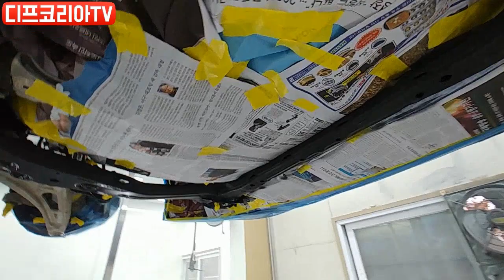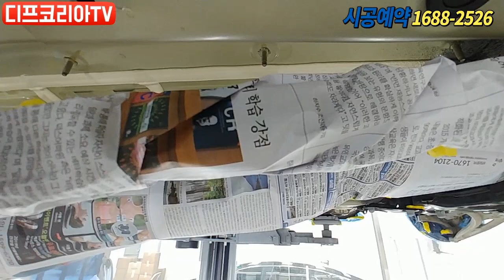기아자동차 3세대 2020 K5 하부소음 원인은?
2020 신형k5 세라믹플러스 언더코팅 시공후
하부소음감소와 진동감소의 효과까지~
한번시공후 폐차시까지 반영구적으로 유지되는 언더코팅은
디프코리아가 유일합니다^^

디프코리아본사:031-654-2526